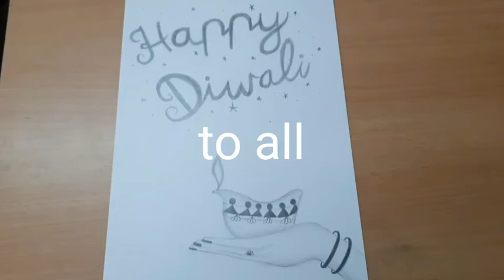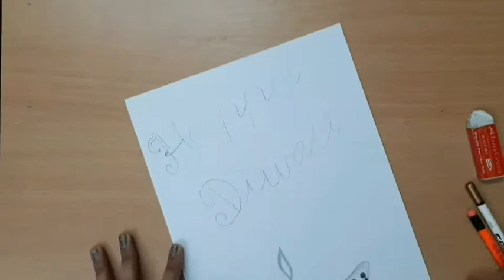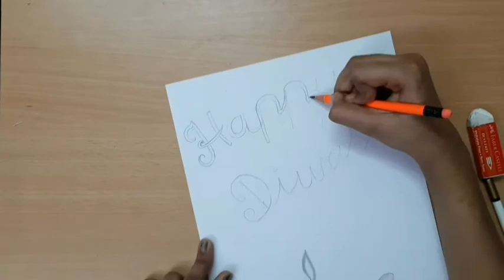Diwali drawing/pencil sketch tutorial for beginners/easy way of drawing deepavali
Used things
1. pencil name: 1.doms neon pencil ✏
                              2. artline love art pencil 6b
2. blending stump no. 4